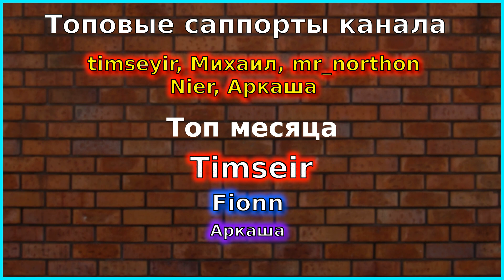НАМ ПОДАРЯТ ГЕМЫ! ХАЛЯВНАЯ ШИНАНО и НЬЮ ДЖЕРСИ | ПАТЧ 4 ЯНВАРЯ | Azur Lane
Халявные гемы за логин-ивент!
Обзор патча от 4 января в мобильной игре Azur Lane.

Алерты: 30, 50, 100, 200, 300, 500, 650 (Kuru Kuru), 666 (СКРИМЕР), 777 (КАПИТАЛИЗМ), 1000, 1111( Кафка), 3000 (БОЯРЫШНИК), 4500 (Настоящая Райден), 6000 (РАЙДЕН)

САППОРТ МЕСЯЦА - Timseyir

Михаил - 242 815

mr_northon - 221 067

Аркаша - 95 606

ПОЛЕЗНЫЕ ССЫЛКИ

Stalker Alex - Полный комплект Resident Evil Village и Resident Evil 7, Doom 2016, WarCraft 3

Tihaaar рисовала мне шапку канала (не нынешнею).

Zaslanec огромное спасибо за украшение стрима роскошными гифками.